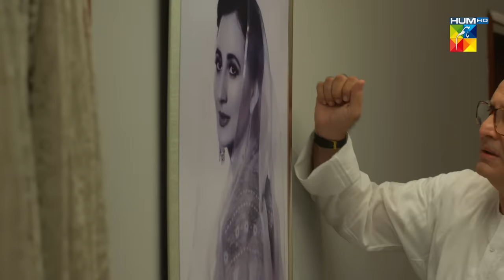Wafa Be Mol Episode 23 | HUM TV Drama | 10 September 2021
Curious As To What Fate Holds Next For Hania? Watch Wafa Be Mol To Find Out.

Wafa Be Mol Episode 23 HD Full Official video - 10 September 2021 at Hum TV official YouTube channel.

Momina Duraid Productions Presents "Wafa Be Mol"

Wafa Be Mol Episode 23 Full HD - Wafa Be Mol is a latest drama serial by Hum TV and HUM TV Dramas are well-known for its quality in Pakistani Drama & Entertainment production. Today Hum TV is broadcasting the Episode 23 of Hum Wafa Be Mol. Wafa Be Mol Episode 23 Full in HD Quality 10 September 2021 at Hum TV official YouTube channel. Enjoy official Hum TV Drama with best dramatic scene, sound and surprise.

Starring:
Ali Abbas, Komal Meer, Sukynah Khan, Arez Ahmed, Zain Afzal, Abul Hassan, Hina Javed, Nimra Shahid, Fazila Qazi, Kaiser Khan Nizamani, Behroz Sabzwari, Saife Hassan, Zainab Qayoom (ZQ), Shehzeen Rahat & Others.

Writer:
Nuzhat Suman

Director:
Meer Sikandar